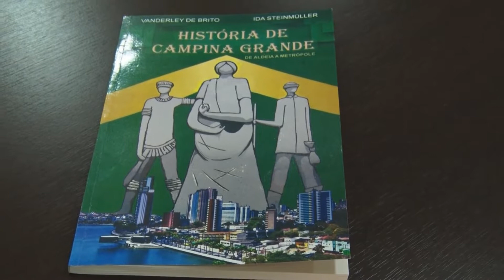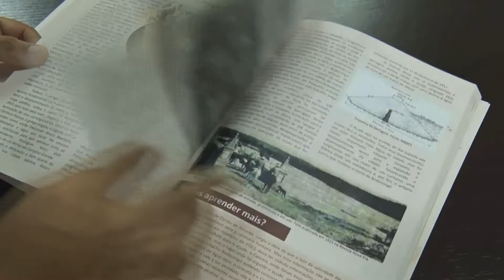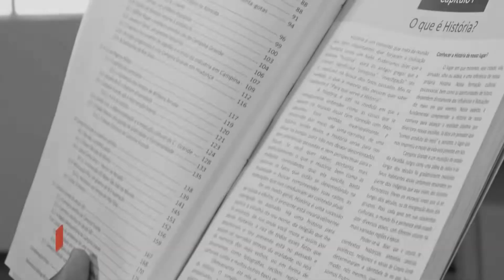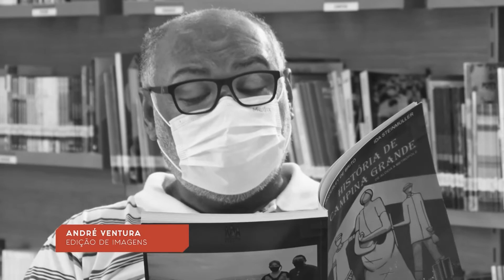Dica de Leitura - História de Campina Grande